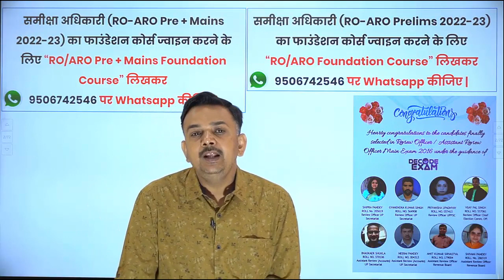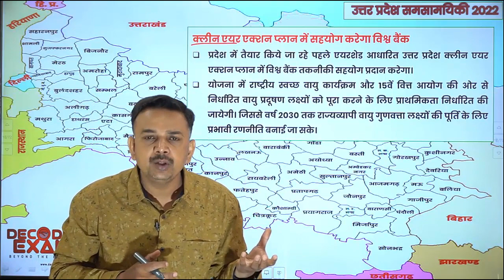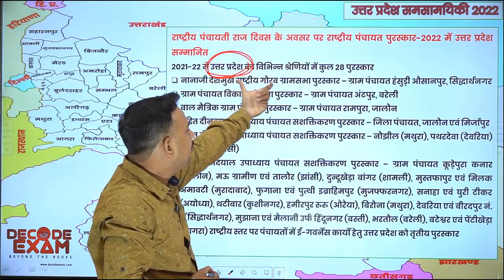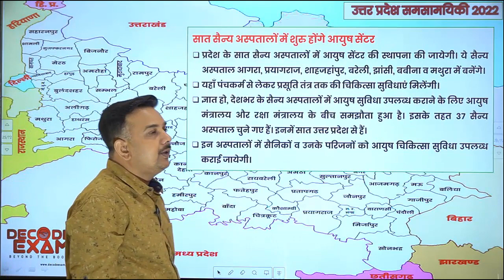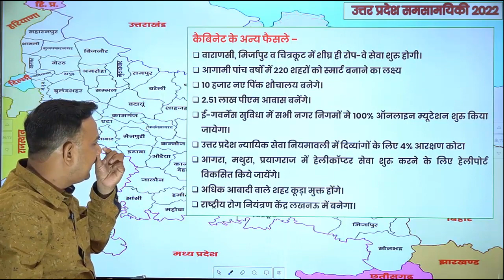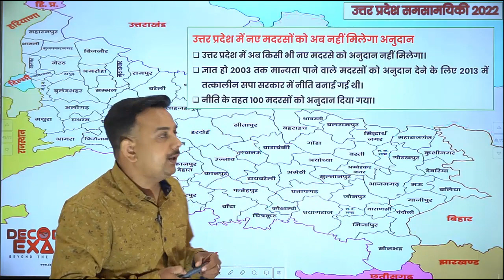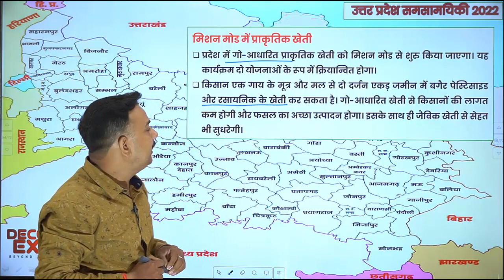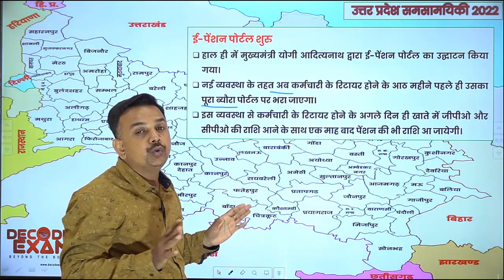Uttar Pradesh Special Current Affairs// UP Current Affairs April 2022 // उत्तर प्रदेश विशेष GK 2022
UP Current Affairs April 2022 // Uttar Pradesh Special Current Affairs// उत्तर प्रदेश विशेष 2022 //  उत्तर प्रदेश विशेष GK // UP Special GK

UPSSSC राजस्व लेखपाल 2022 में सुनिश्चित सफलता हेतु हमारे क्रैश कोर्स (Video Lecture with Notes + Test Series) से जुड़ने के लिए WhatsApp से "Lekhpal" लिखकर भेजें या 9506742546 पर कॉल करे

UP Current Affairs 2021 Master Video
उत्तर प्रदेश का सम्पूर्ण समसामयिक घटनाक्रम 2022
उत्तर प्रदेश विशेष समसामयिकी 2022
उत्तर प्रदेश का सम्पूर्ण सामान्य ज्ञान 2022

उत्तर प्रदेश विशेष सामान्य ज्ञान 2022
Uttar Pradesh General Knowledge |
उत्तर प्रदेश विशेष सामान्य ज्ञान
UP News and Information
Yogi Adityantath UP CM
Uttar Pradesh News and Updates
Uttar Pradesh Government Latest News
Uttar Pradesh Panchayat Election News 2022
UP State Information and News